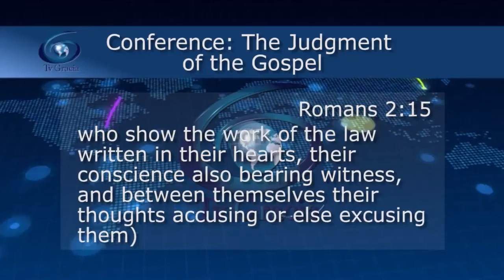God wants you to judge yourself with the mind of Christ who is the Gospel Jewel 1304 TvGrace